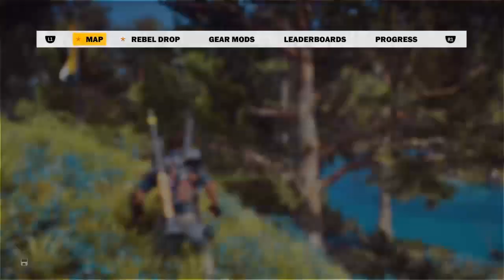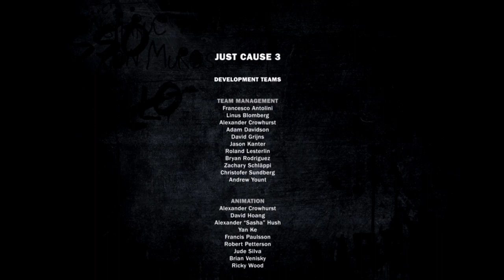Finishing Just Cause 3 Going for 100%